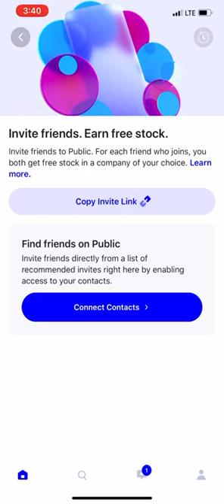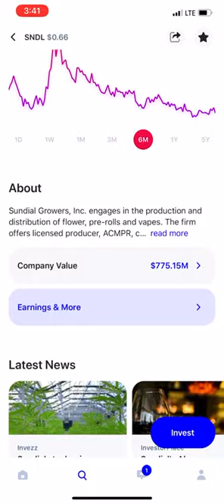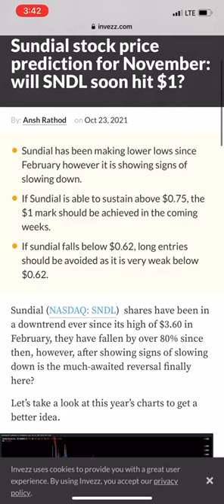Sundial Growers Stock Will EXPLODE Because Of THIS! Buying SNDL Stock! Price Prediction